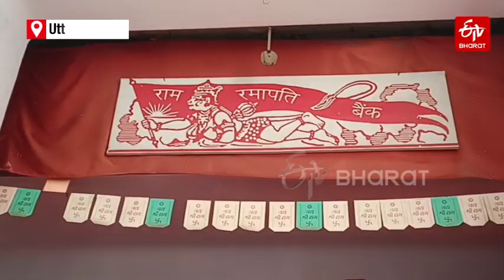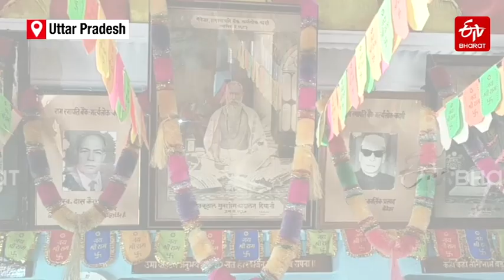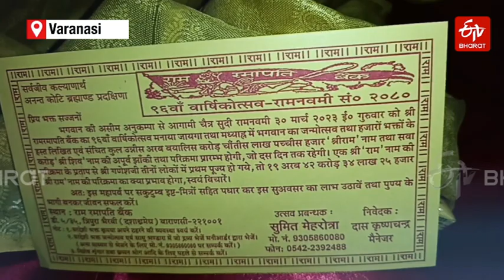This bank in Varanasi accepts "Ram Naam" as loan repayment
Ram Ramapati Bank in Uttar Pradesh's Varanasi unlike other banks does not accept monetary transactions of any kind, said Sumit Mehrotra, the manager of the bank.  He further stated that Lal Bahadur Shastri's mother and family members of Bollywood actor Shatrughan Sinha also took "loans" from this bank.